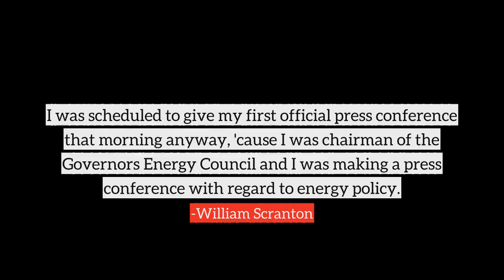William Scranton top Quotes, best quotes from William Scranton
Following are the few quotes from William Scranton, in this video
1) I was scheduled to give my first official press conference that morning anyway, 'cause I was chairman of the Governors Energy Council and I was making a press conference with regard to energy policy.
2) The first one, obviously, was walking into my office at eight o'clock in the morning on Wednesday, and being told there was a telephone call saying that there was an incident at Three Mile Island, and that it had shut down and that beyond that we didn't know.
3) By Thursday morning, we'd gotten over the worst of it.
4) And if you're not going to have a clear health threat, you don't want to panic people.
5) What I had said in the morning was that this is what we know has happened, but there has been no significant off-site release. Only to find out moments later that, in fact, there had been an off-site release. I still haven't gotten over that.
6) Another very strong image from the first day was giving my initial press conference in the morning - going down and finding out that everything I had said, the essence of what I had said, was wrong.
7) And at ten, or whatever time, in the morning we had the press conference, what we knew is there had been an incident at Three Mile Island, that it was shut down, that there was water that had escaped but it was contained.
8) The value of government to the people it serves is in direct relationship to the interest citizens themselves display in the affairs of state.
9) Nobody could tell us or really had a very good idea, if there were a massive release of radiation, what kind of medical treatment people were going to need and this or that, or, indeed, whether there would be medical personnel around.